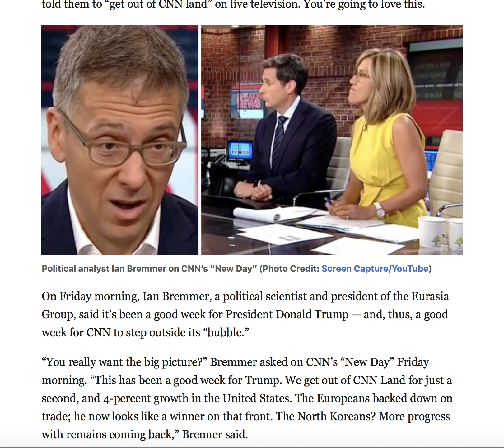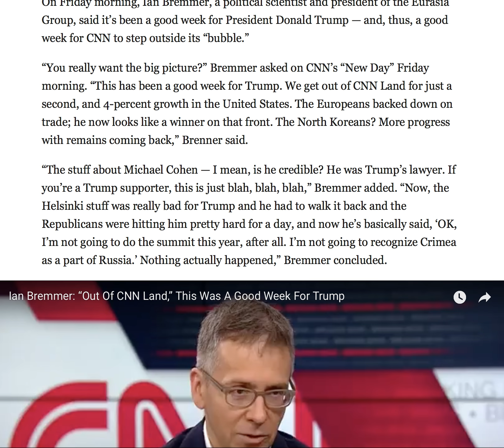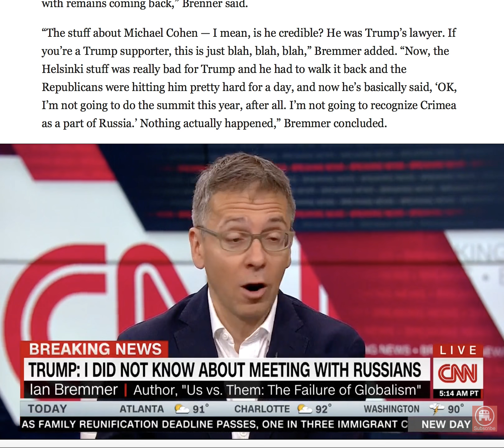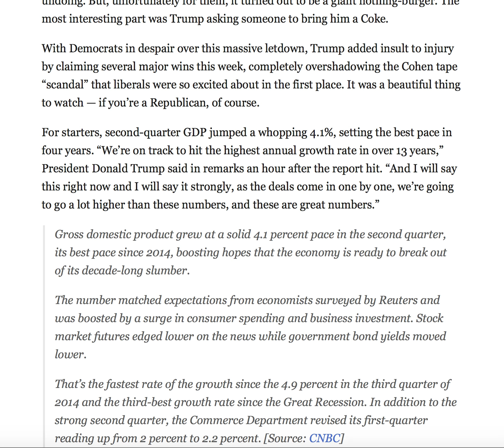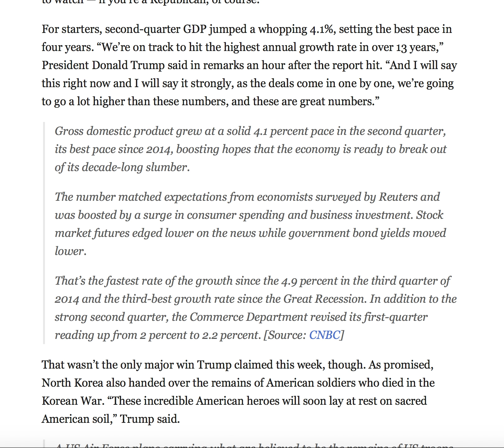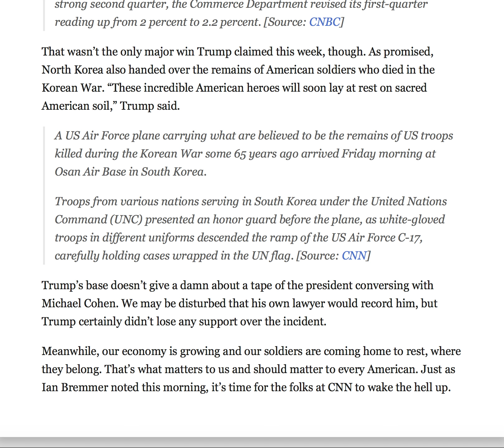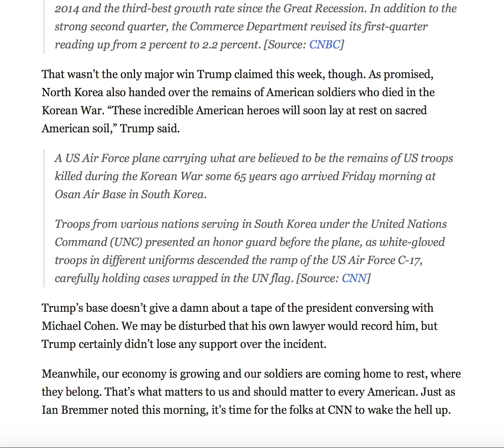GET OUT OF CNN LAND! ANCHORS STUNNED BY WHAT CNN GUEST LET SLIP ON TV!